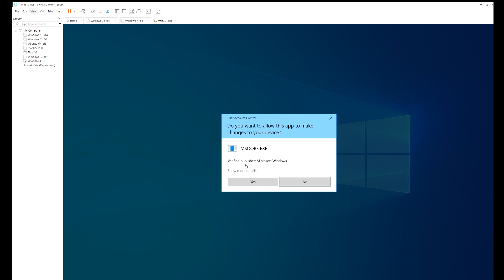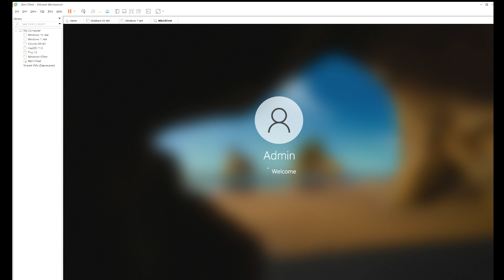defaultuser0 exploit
defaultuser0 is a Windows created account you cannot log into. While I was rummaging around Windows, I found out that you can log into it. Special thanks to @Enderman for giving me this idea. to see his videos.

I am not responsible for any damage done to your computer. Try at your own risk.